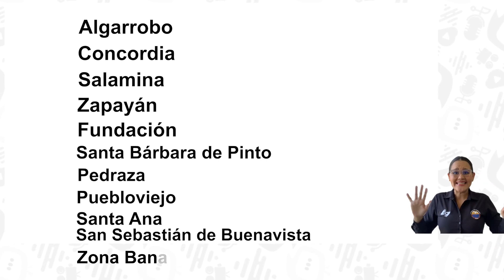“Gracias a Talento Magdalena somos agentes de cambio en nuestros municipios”: jóvenes graduados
Salir por primera vez de sus hogares para obtener un título universitario representó grandes retos para 15 jóvenes beneficiarios de Talento Magdalena. Cinco años después demostraron que su resiliencia ganó la partida al alcanzar la meta. Ya convertidos en los nuevos profesionales de sus municipios, empezarán a fraguar un mejor futuro para sus familias y comunidades. Conoce la historia de estos graduados de la Universidad del Magdalena.